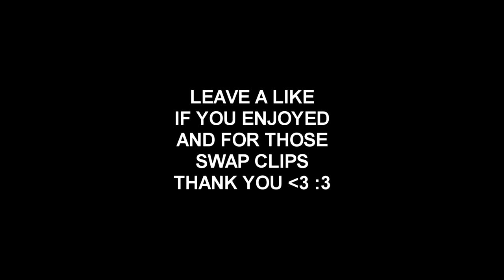The Cleanest Sniper Swap (COD WWII)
Let me know if you guys want more swap videos.

★ Hope you guys enjoyed and let me know what you think of today's video. ALSO DONT FORGET TO DROP A LIKE :D ★

★ Song: walking on a dream - empire of the sun